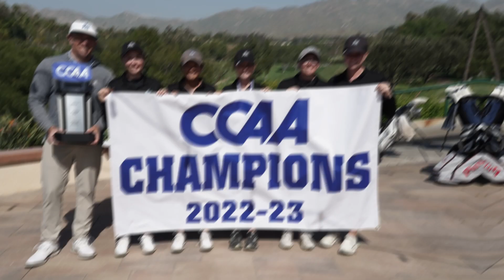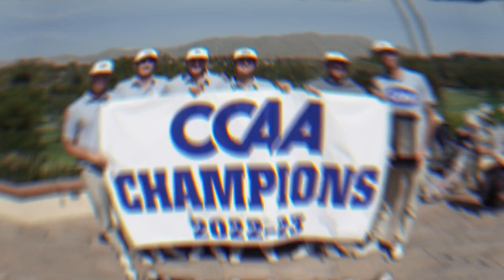2023 Student-Athlete Banquet Video